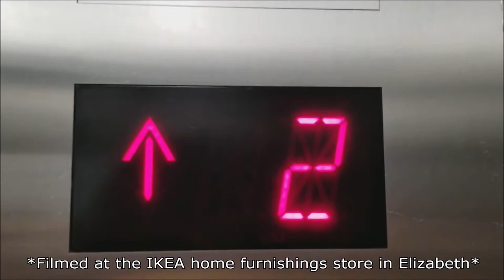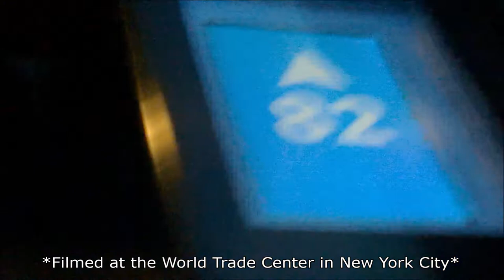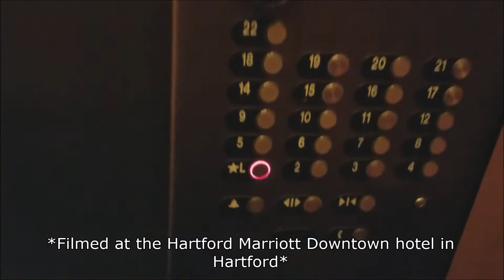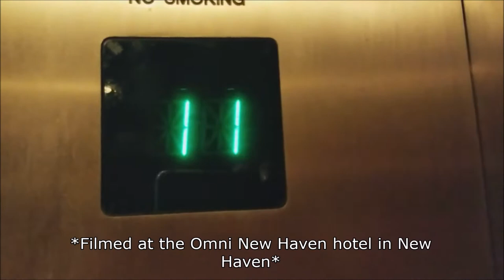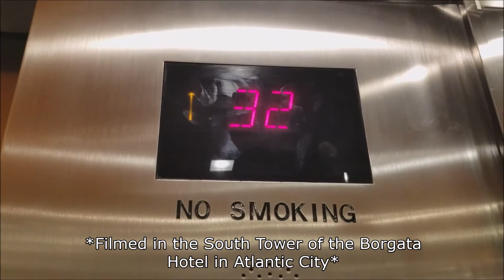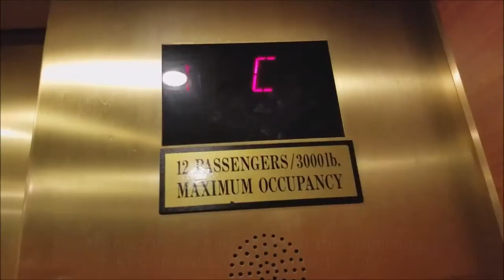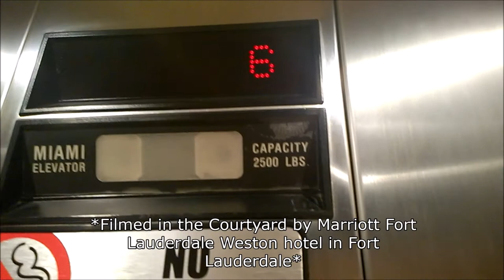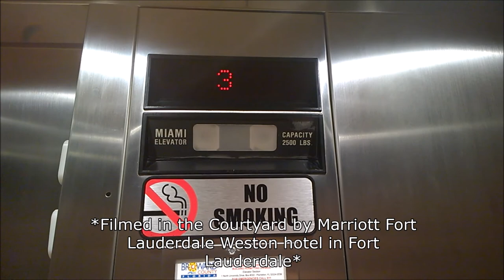MagicalLift256 Channel Trailer